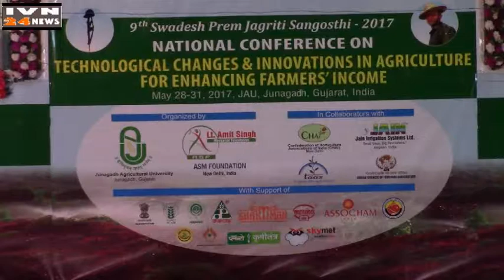नेशनल कॉन्फरन्स युनि NATIONAL CONFERANCE JAU